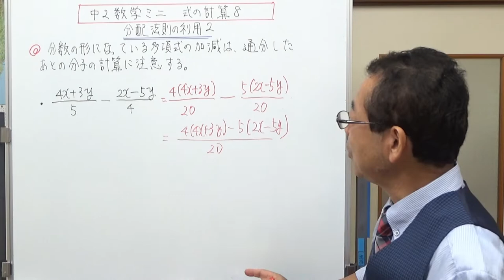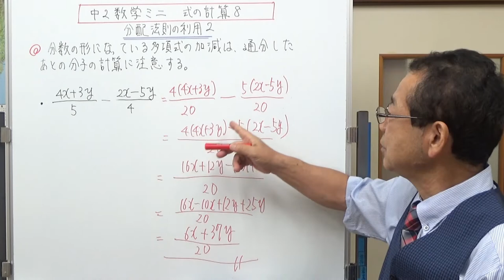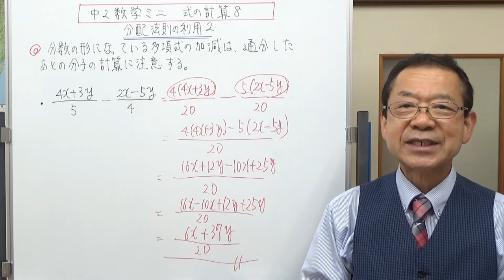分配法則の利用２ 中2数学ミニ 式の計算８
分数の分子が多項式になっている式の加減。気を付けたいのは、通分したとき分子の式にカッコをつけること。この操作をしないと、カッコを外すとき符号を間違えてしまう人が出てきます。